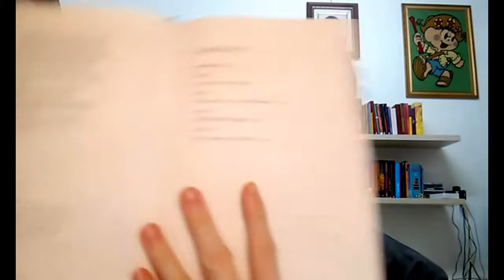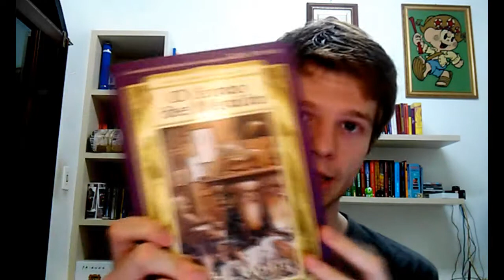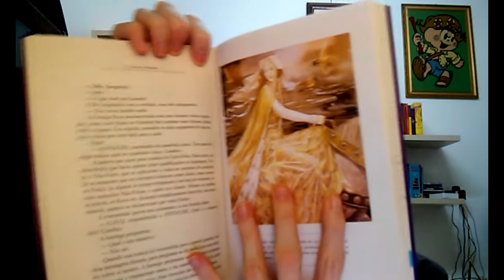O Único e Eterno Rei - T.H. White (parte II)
Comentários sobre os 3 últimos livros da série: O cavaleiro imperfeito, A chama ao vento e O livro de Merlin.